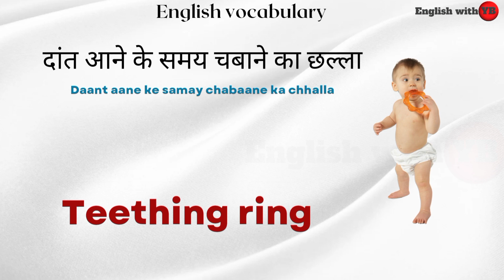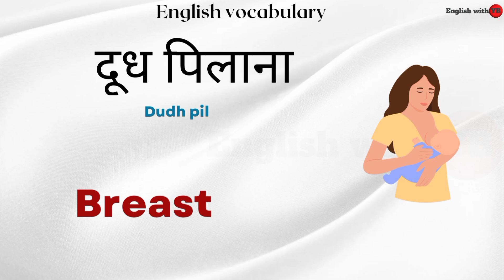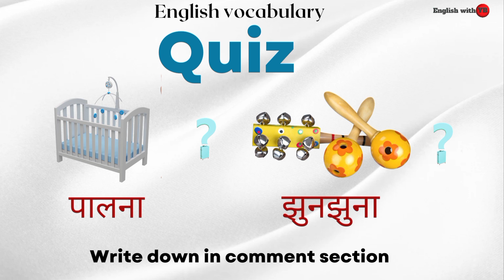Baby Related words in English and Hindi ।। learn Baby Related words। Baby words in english ।। Baby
Baby Related words in English and Hindi ।। learn Baby Related words। Baby words in english ।। Baby vocabulary

Hello viewers my name is Yogeshwari  welcome to my you tube channel English with YB.

About this video - guys Aaj ki is video me maine Aapko Baby related words in english and hindi  ,baby words in english  Bataya hai. I hope Aapko ye video bahut pasand Aayegi thank you so much.

baby words in english
baby vocabulary words
english vocabulary
english words